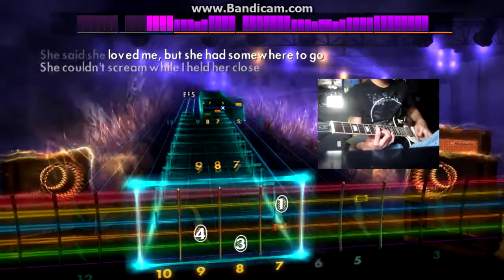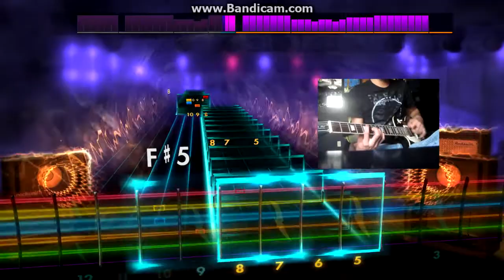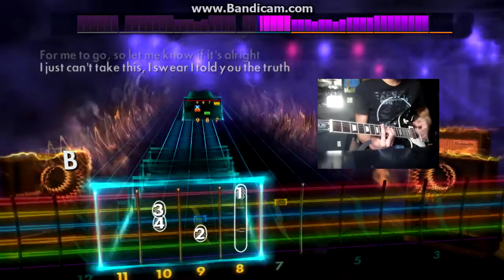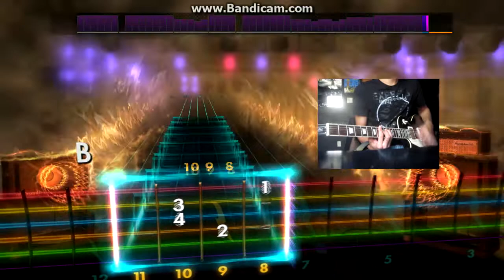The Killers - Jenny Was a Friend of Mine - Rocksmith 2014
Custom done by UKLooney

Download Link

I stream over at twitch